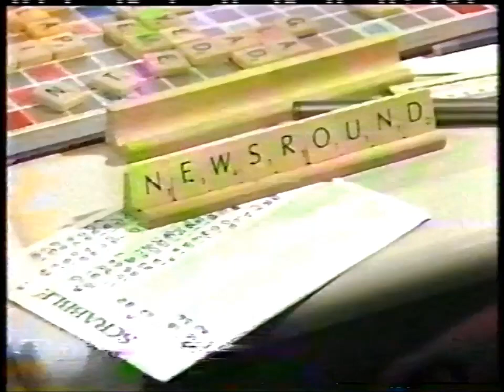John Craven's last Newsround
Final sign-off from John Craven after 17 years of presenting the Newsround childrens programme, followed by interview on 22.6.89 edition of Blue Peter that came next in the shcedules (also includes clip from Swapshop 1980 pantomime)